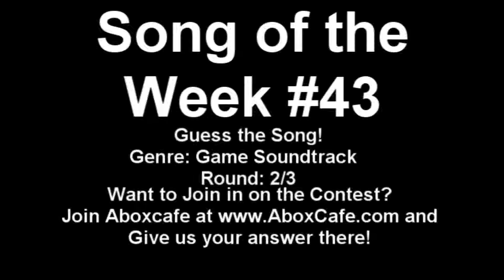Song of the week #43 game soundtrack